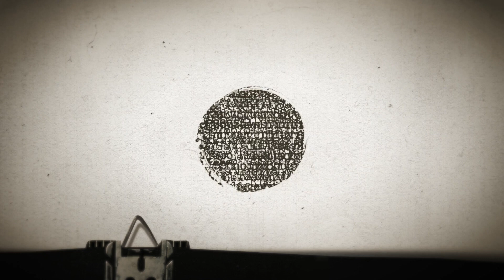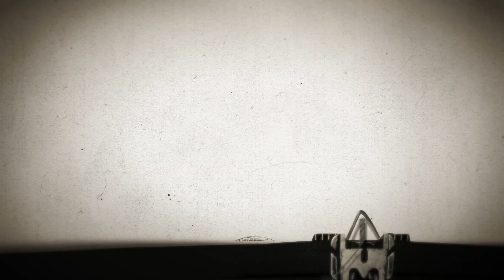Anil Chavda | Kavya Mudra | Mareez Mehfil | Gujarati Mushaira | 2018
Gujarati Mushaira at Kavya Mudra's Mareez Mehfil 2018

Karnavati Club, Ahmedabad
13th April 2018

Featured Poets:
Anant Rathod
Bhavin Gopani
Anil Chavda
Snehi Parmar
Bhavesh Bhatt
Gaurang Thaker
Dr. Raees Maniar

Sanchalan: Dr. Raees Maniar

Copyright:

Video: Kavya Mudra 2018
Poems and Ghazals: Respective Poets